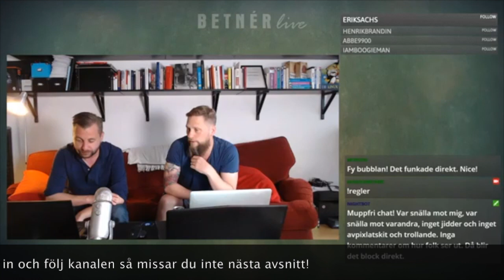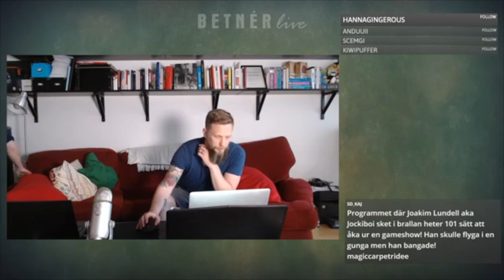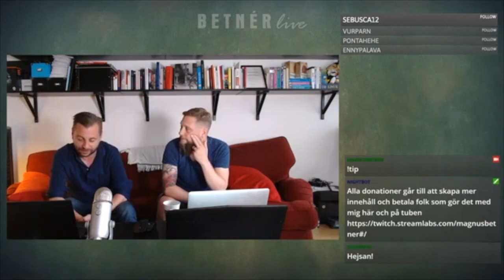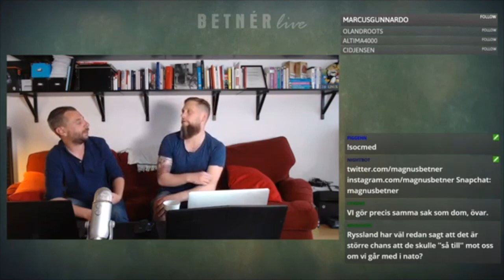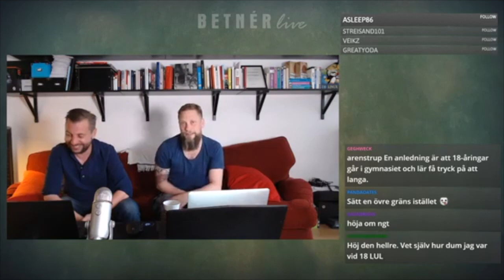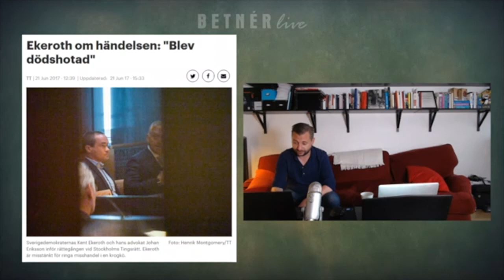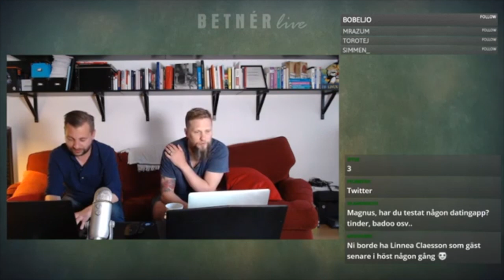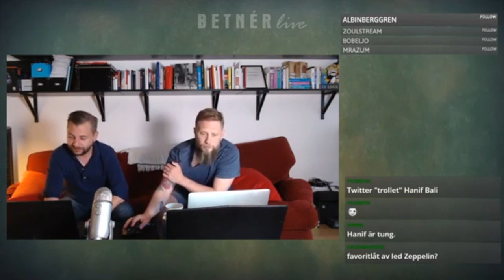Betnér och Krohnman live (pilotavsnitt 2)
Magnus Betnér och Fredrik Krohnman sänder live på och i efterhand läggs det (mesta) upp här. In och följ kanalen på twitch om du vill se nästa avsnitt. 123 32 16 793